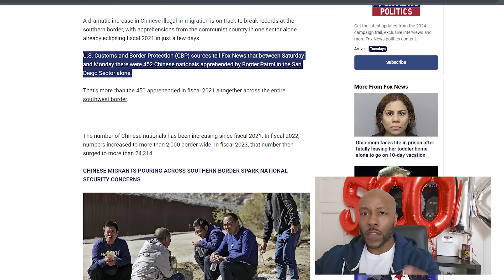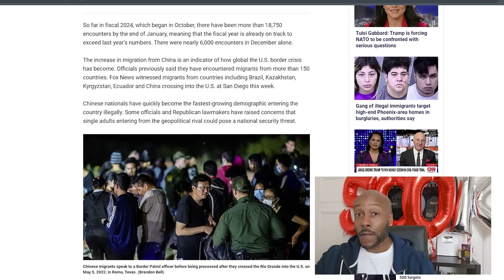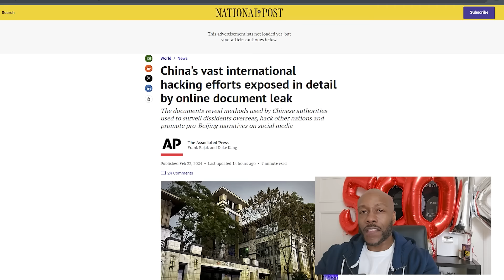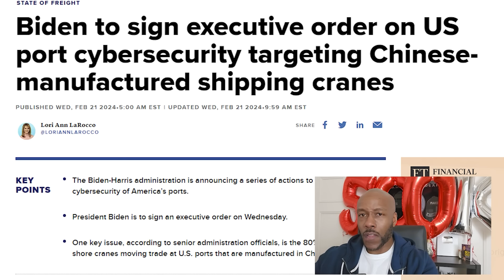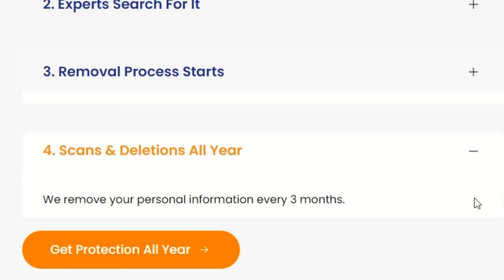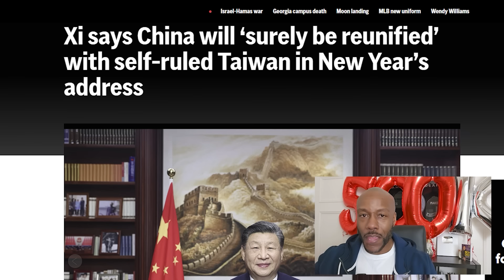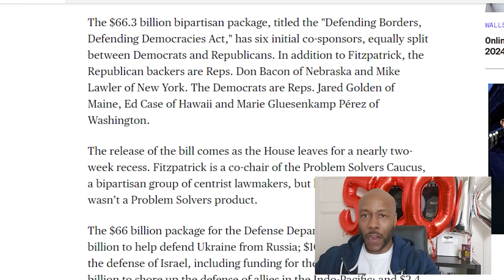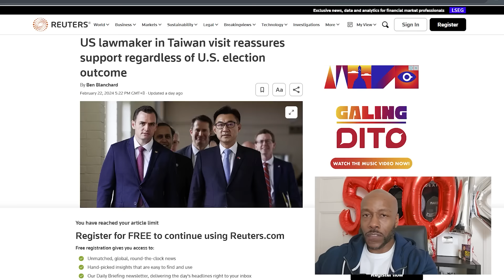NYC To Deport Migrants after SHOCKING news drops about the China Infiltrating Southern U.S. Borders!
In today's deep-dive analysis, we uncover the alarming surge of Chinese nationals crossing into the United States, revealing a potential silent invasion that could pose unprecedented national security threats.  'Sanctuary Trap': NYC Mayor Adams has had 'epiphany' on migrant crime, deportations.  NYC Mayor Eric Adams calls for expanded cooperation between police and immigration authorities.   With a staggering increase from 450 apprehensions in fiscal year 2021 to over 24,314 in fiscal 2023, the numbers speak volumes about a crisis at the border that's been long ignored. But it's not just about numbers; leaked documents expose China's extensive hacking operations targeting the very core of American infrastructure, from government entities to major tech firms like Google, Apple, and Microsoft. This strategic cyber warfare, combined with the physical influx of military-aged individuals, paints a chilling picture of a nation under siege from within.

Discover how these developments could signify the prelude to a covert war, with China positioning itself within American borders, ready to strike at our most vulnerable points. We'll delve into the implications of this silent infiltration, the cybersecurity nightmare it unfolds, and the billions of dollars being poured into securing a nation now grappling with the reality of its fragility. From the executive orders aimed at bolstering our cyber defenses to the contentious political battles over border security funding, we leave no stone unturned.

Furthermore, we explore the geopolitical chess game involving Taiwan, a focal point of tension between China and the U.S., and how it ties into the broader narrative of a world teetering on the brink of conflict. The 'Defending Borders, Defending Democracies Act' emerges as a critical piece in this complex puzzle, proposing a financial lifeline not just to allies abroad but also to fortifying our own borders.

Timestamps:
0:00 - Introduction: The Unseen Crisis
2:15 - The Surge of Chinese Nationals into the U.S.
5:30 - The Cyber Warfare: Leaked Documents Unveiled
8:45 - The Potential for Covert Operations Within U.S. Borders
12:00 - America's Cybersecurity Response and Financial Implications
15:25 - The Geopolitical Stakes: Taiwan, China, and U.S. Foreign Policy
18:50 - Legislative Battles and Border Security Funding
22:15 - Conclusion: Preparing for the Invisible Threat